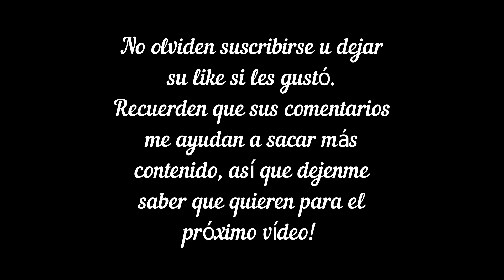Criando un pitón bola | Reptile Woman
Amigoooos! Hemos adquirido una pequeña bebé, esperamos que les guste el vídeo.
Si ustedes quieren comprar un ejemplar recuerden que Reptile Woman tiene los ejemplares más hermosos que he visto!